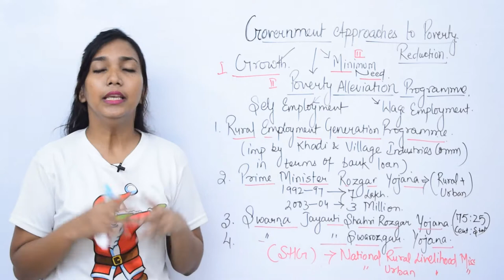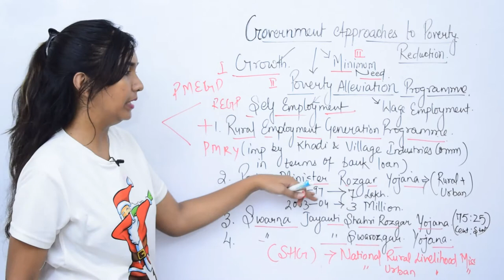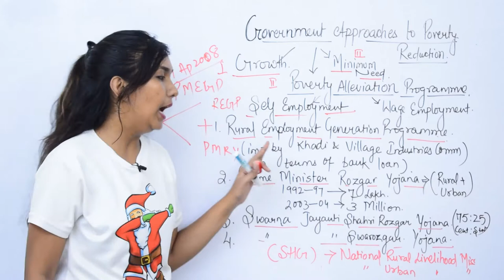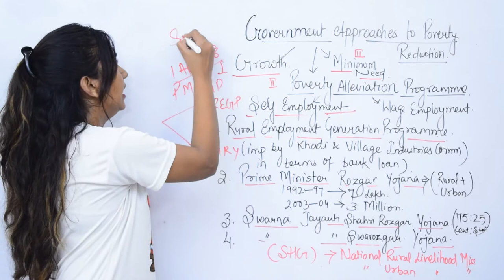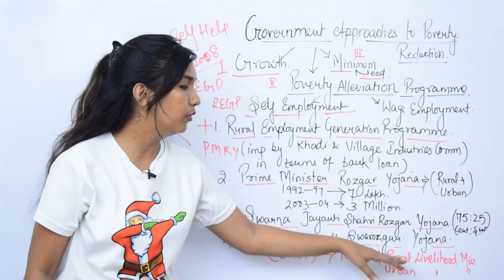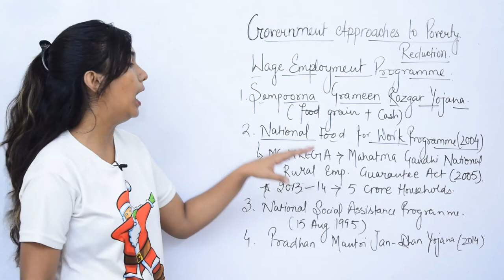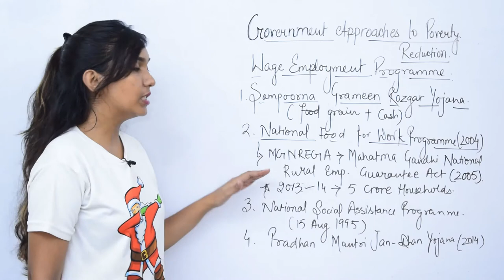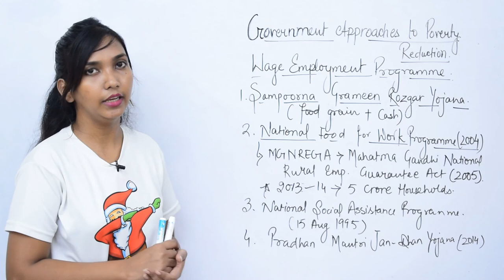Poverty Alleviation Programmes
Poverty Alleviation Programme